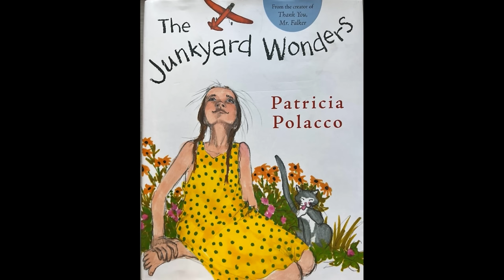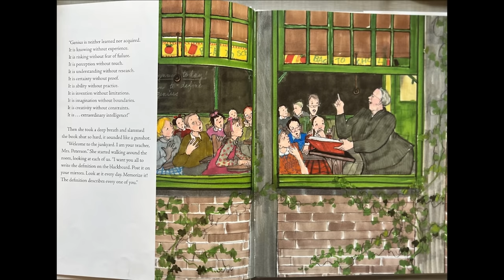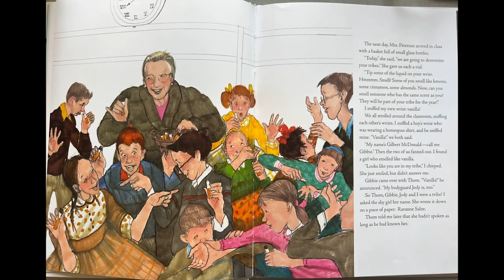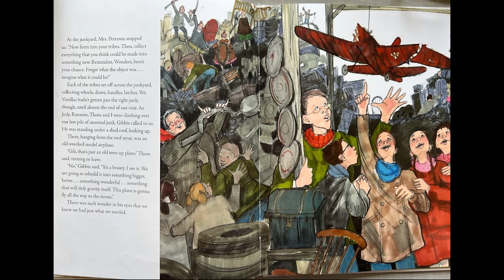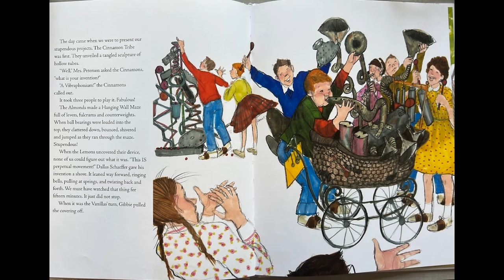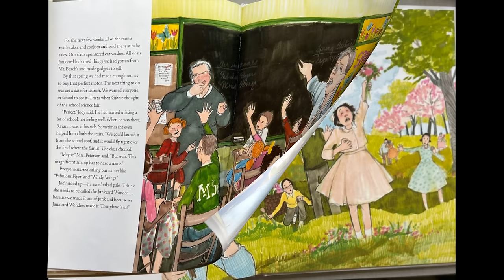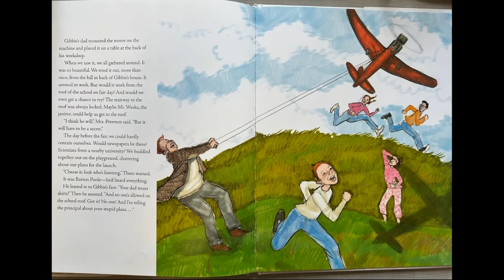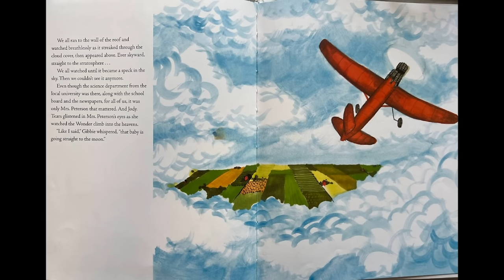The Junkyard Wonders (Read Aloud)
Narrative realistic fiction picture book about a girl who goes to live with her father in Michigan. She is placed in a special class where the students are known as “Junkyard Wonders”. Their teacher refers to them that way while encouraging them to believe in themselves and use their unique talents.